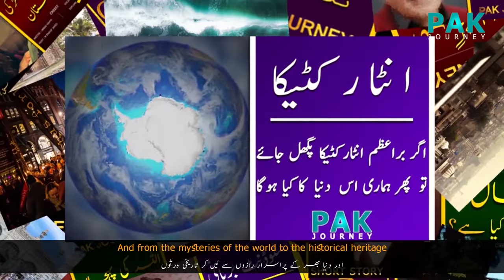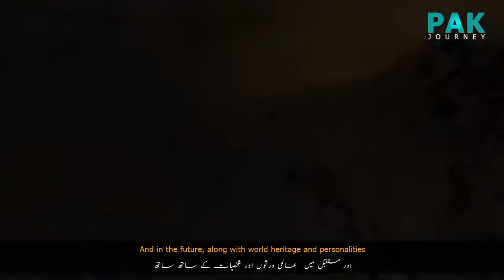PAK JOURNEY CHANNEL GUIDE | MUHAMMAD KASHIF JAVED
This is the journey of our channel whose main and primary purpose is to show "Green Face Of Pakistan" to the world as well as the history of Pakistan's cities. On which we launched a series called "Cities Of Pakistan" and "Personality Development" on which we started a series of reforms called "Awareness". A phased program called "Do You Know" has been started on the person who touches the heights of the sky from the tree of K.
"It's about 2018 when two friends were discussing a topic. Is that possible?"
That we can present the "Green Face of Pakistan" to the world in a good way. The other friend replied that yes it is possible and in this work, we can resort to the Internet. But there was a problem. That there was no IT special list in them. Nor did the researcher take the help of two more friends in view of this problem.
"Neither team had the experience, nor a good studio, but the pursuit of a great goal made it all possible."
Jumping safely in the fire of Nimrod, love, intellect is the spectator's lip balm and these were the four friends who laid the foundation of Pak Journey Channel. "
So if we talk here about the time to come then we are in the process of correcting awareness for you
Working on "Character Building", "Personality Development" and "Motivational" programs. In which videos on topics related to high mortality, "Islamic History", science and science, civilization and culture, all kinds of life were brought.
"Some thinker said. If you want to estimate the development of a country, then you have to look at the history and culture of that country."
Upcoming programs in the "Cites Of Pakistan" series will include "Biography" of Pakistan's cities, as well as the historical depth of cities, development and decline, civilization, and culture.
“Do You Know” is a world-class program in which you will see more expansion and innovation in the time to come. Attempts were made to unravel the hidden mysteries of the planet from the depths to the lofty floors of space.
"But all this would not be possible without you.
So join hands with us and support Team Pak Journey in this great cause. Thank you very much."
                                           _Pak Journey Team_
Dir/Writer: *Abbas Yahya*
Editor: *Muhammad*
Social Media Head: *Toqeer Ahmad*
Explorer: *Malik Saqib*
Host: *Muhammad Kashif Javed*